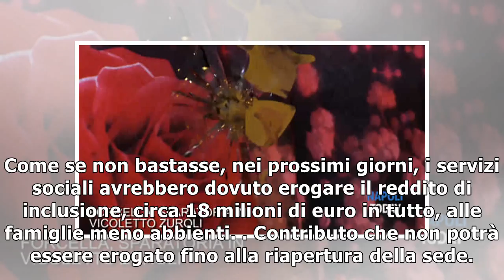Lite comune-fs, chiude anagrafe di corso garibaldi